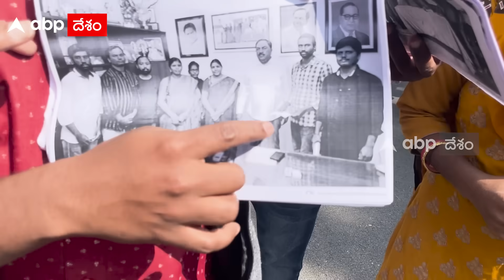CM Revanth Reddy Praja Darbar |ప్రజా దర్బార్ భారీ రెస్పాన్స్- ఇప్పుడైనా సమస్యలు తీరేనా..? | DNN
ధరణి సమస్యను గంటన్నరలో తీర్చిన సీఎం రేవంత్ రెడ్డి.

CM Revanth Reddy Praja Darbar |ప్రజా దర్బార్ భారీ రెస్పాన్స్- ఇప్పుడైనా సమస్యలు తీరేనా..? | DNN | ABP Desam